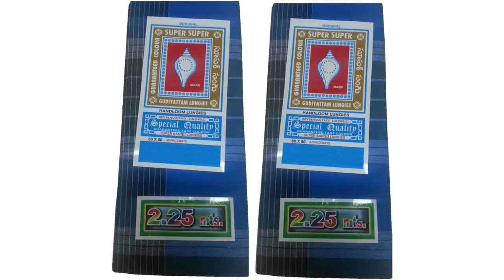Undergarments Wholesale Market Delhi ! Underwear ,lungi ,hankey Wholesale market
Please Check My Latest Videos for Adress